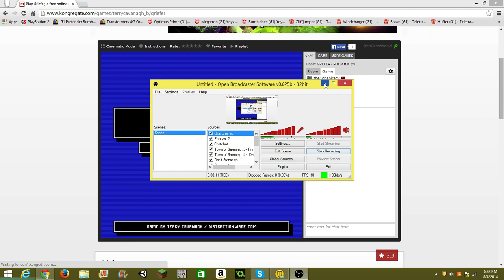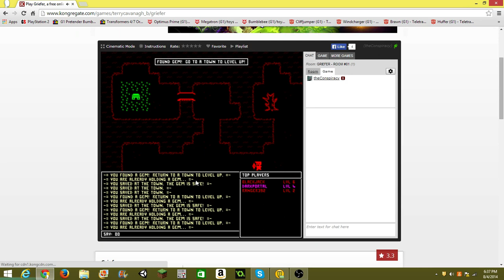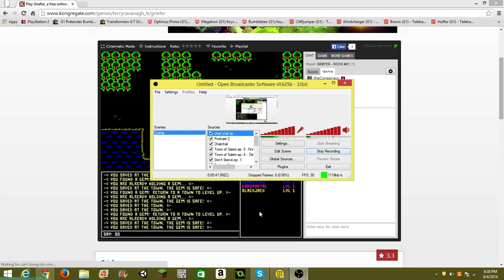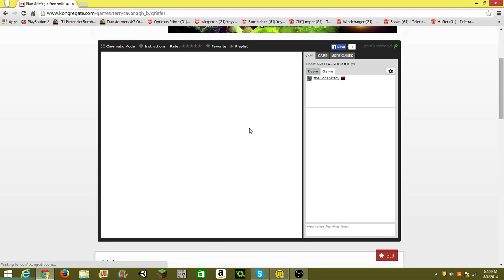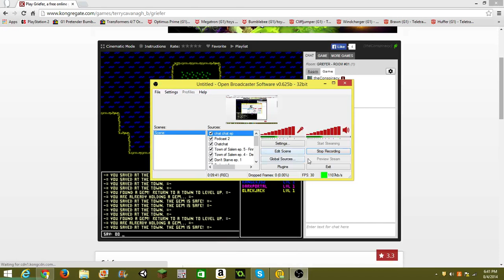Griefer ep. 1: theConspiracy's the BEST, no doubt.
Us playing Griefer by Terry Cavanagh!